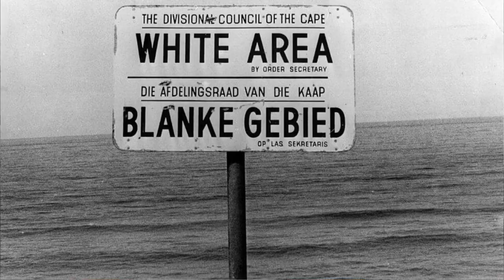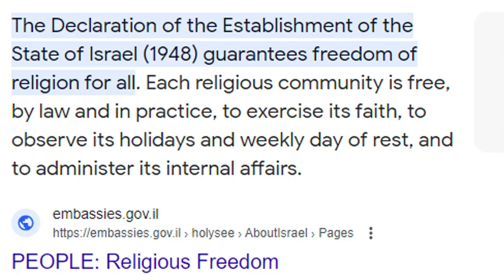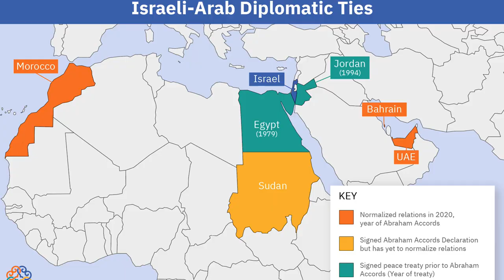Is Israel an Apartheid State? 10 Surprising Facts Revealed (Zionism vs Apartheid in South Africa)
Is Israel an Apartheid State? Unraveling the Truth: Zionism vs South African Apartheid

Are you ready to challenge popular narratives and uncover the truth? In this video, I take you on a revealing journey into one of today's most contentious questions: Is Israel really comparable to apartheid-era South Africa? You'll be guided through 10 eye-opening facts that dissect this comparison, offering you a clearer understanding of Zionism and its distinctions from apartheid.

Chapters:

00:00 Introduction to the Israel-Apartheid Comparison
00:09 South African Apartheid
01:03 Israel's Foundation and Diversity
02:45 Fact 1: Arab Representation in Politics
04:15 Fact 2: Arabs in the Israeli legal system
05:52 Fact 3: Arabic language and culture
07:02 Fact 4: Vivian Silver's tragic story
08:37 Fact 5: Geography and demography of arab towns in Israel
10:14 Fact 6: coexistence in the Israeli healthcare system
12:03 Fact 7: Leading Muslim Players in Israeli Sport
13:48 Fact 8: Economic Coexistence
15:09 Fact 9: Freedom of religion and worship in Israel
16:58 Fact 10: Abraham Accords

You'll discover the intricacies of Israeli society, where I highlight the coexistence and integration of its diverse population. You'll learn about Arab leaders like Mansour Abbas and Ahmad Tibi, who are reshaping Israel's political landscape. Are you aware of the significant roles of judges like Khaled Kaboob and George Kara in Israel's Supreme Court? I'll show you how their presence counters the apartheid narrative.

You might be surprised to learn about the official status of the Arabic language in Israel and how it reflects the country's cultural diversity. I'll share with you the touching story of Vivian Silver, whose life's work exemplifies Jewish-Arab cooperation. You'll be taken on a virtual tour of Arab towns in Israel, exploring their rich histories and vibrant modern lives.

You'll see how, in Israeli healthcare and sports, Jews and Arabs collaborate and achieve together. Are you curious about the impact of the Abraham Accords on Middle Eastern politics? I'll delve into this groundbreaking development and its implications for regional peace.

This video is not just an inquiry; it's a journey I invite you to join, as you seek to form your own informed opinion. Your perspective is valuable – share it in the comments, and let's engage in a fact-based, respectful dialogue.